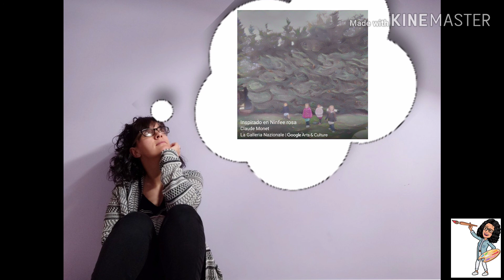Hoy conocemos a... Monet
Video creado para la educación a distancia de los niños de 4 años del CEIP Puente de Simancas.